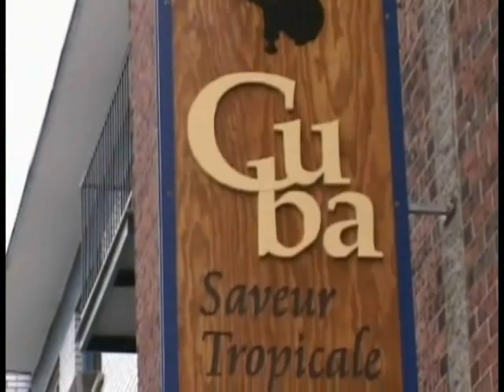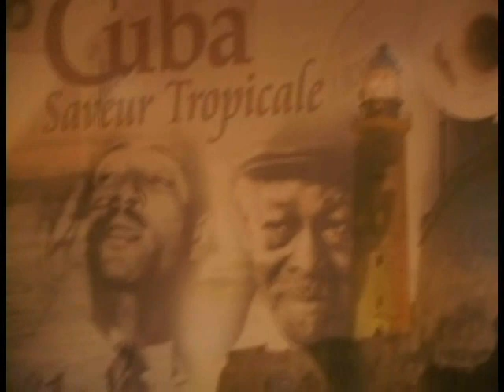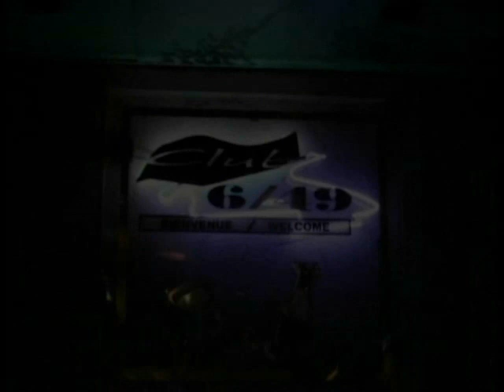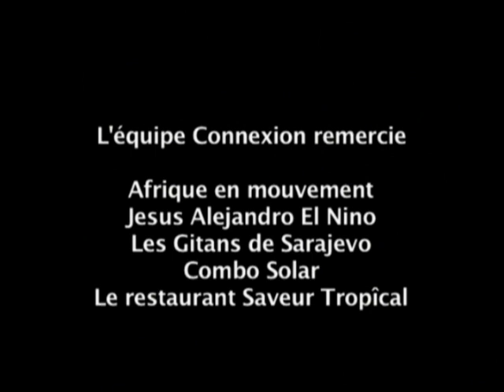Reportage musiques du monde